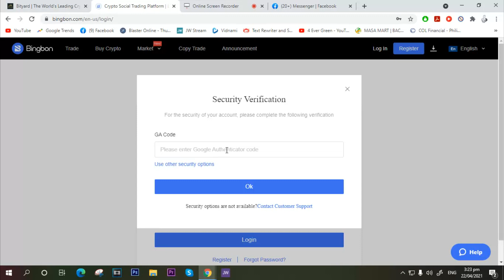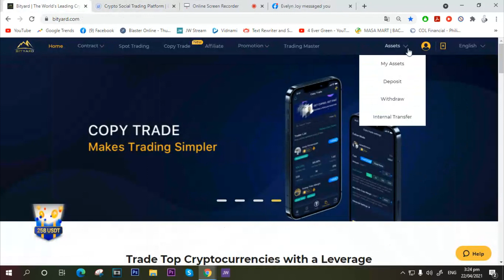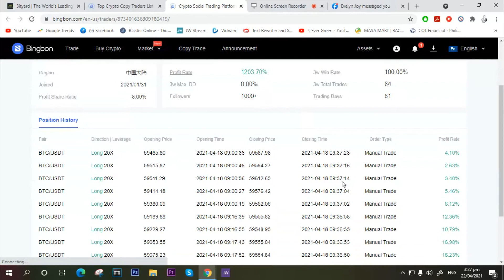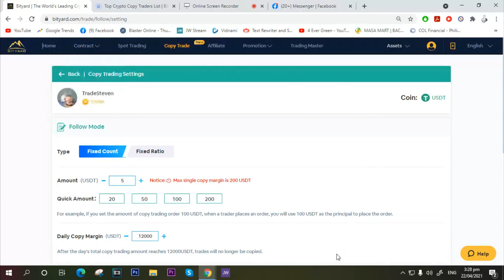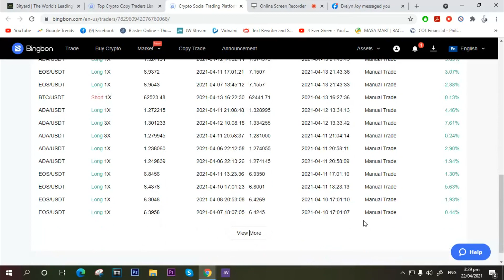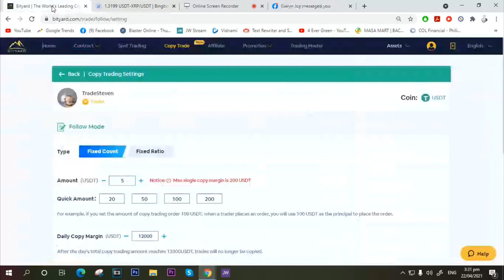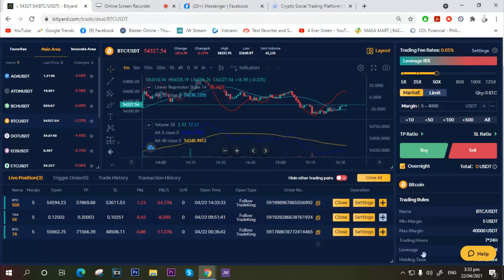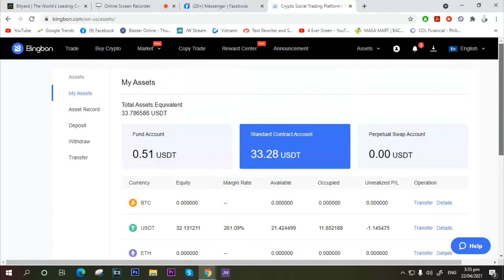bingx vs bityard review - cryptocurrency copy trading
bingx vs bityard review

Kung saan tayo kikita doon tayo.